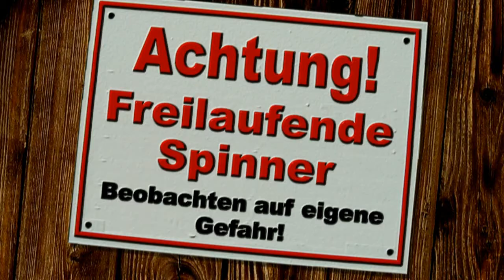DOSEN, EULEN und STOFF - Es gab GESCHENKE :)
Am ersten Weihnachtstag hieß es dann auch bei uns, mit kleiner Verspätung, Bescherung.

Was denn da so bei unser unter dem Tannenbaum, bzw auf dem Tisch lag, verraten wir Euch in diesem Video.

EQUIPMENT:

Verwendeter Camcorder:
Sony HDR-CX730E

Verwendetes Mikrofon:
Rode Videomic

Und zu guter letzt, weil Tags nichts bringen, gibt es hier nochmal die Super-Duper-TAG-Aufdräng-Kopie :D